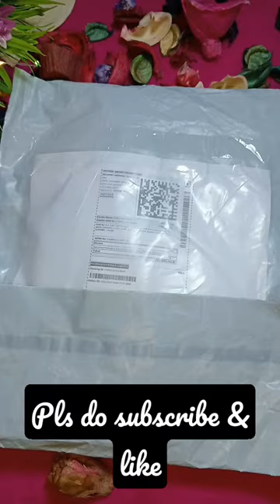hair accessories hairaccessories beautiful 😍👌 musthave !